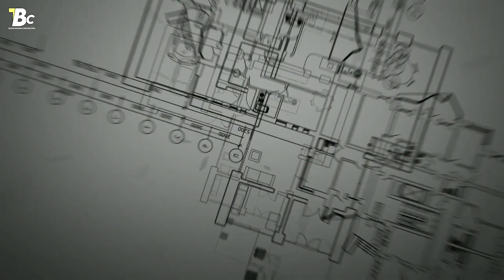Plinth Beam Full Details in Telugu // Plinth Level Cost Estimation Full Budget Calculation Telugu